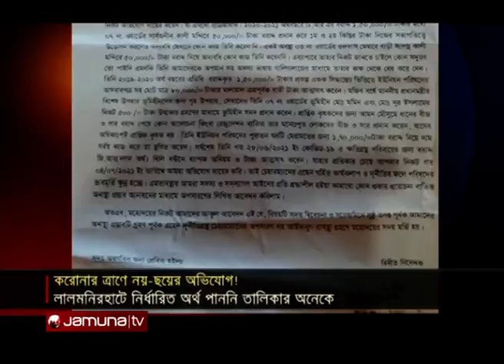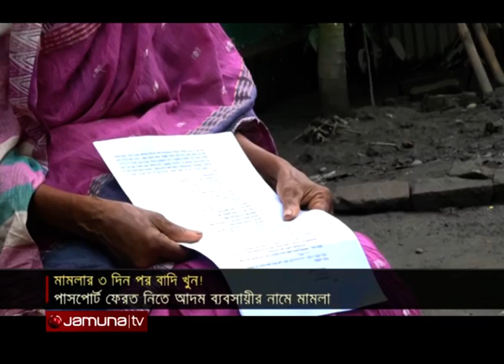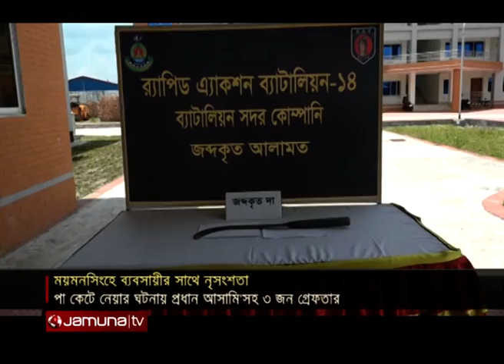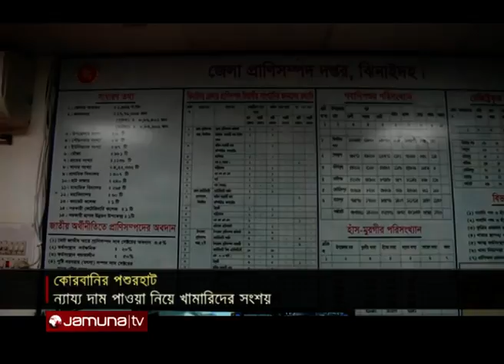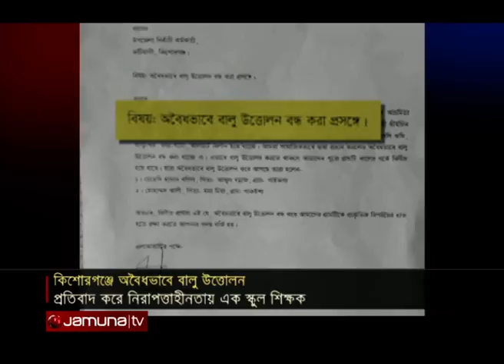সংবাদ সারাদেশ | Songbad Saradesh | 5 PM | 16 July 2021